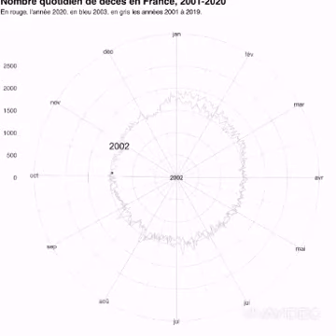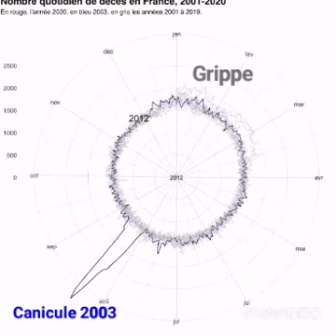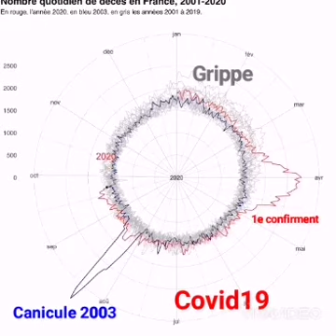Le covid19 expliqué